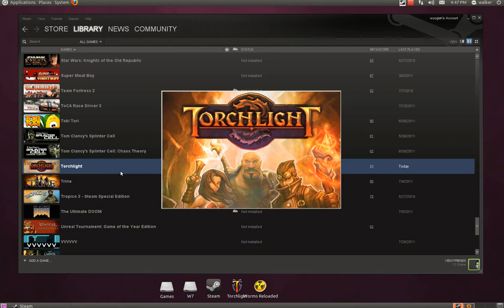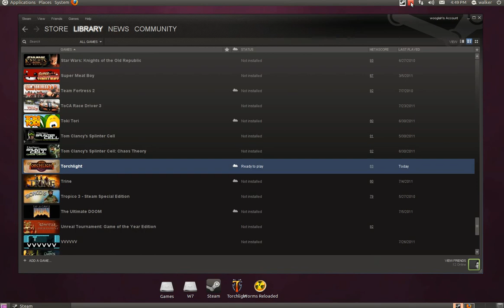Torchlight on GNU/Linux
Ubuntu 11.04
Gnome 2.32.1
Wine 1.3.15
Winetricks

C2D E4400, GF9600GSO, 6GB RAM
Recorded with gtk-RecordMyDesktop 0.38

For some reason YouTube is showing only first 6 seconds of this video... I've uploaded it for the 2nd time now, in hope that it will become available in full length... I guess we'll just have to wait for additional processing to finish and see the result...